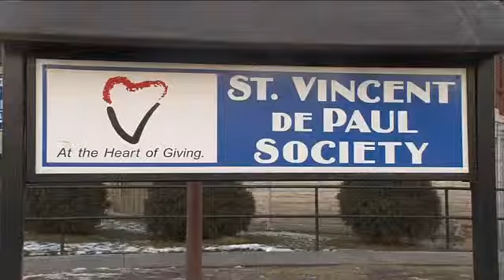South side homeowner asking for help